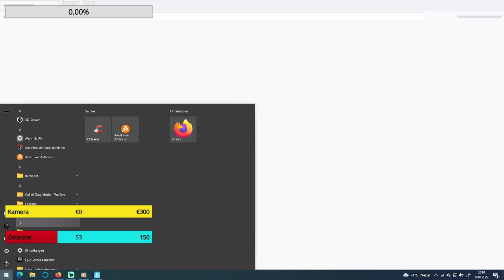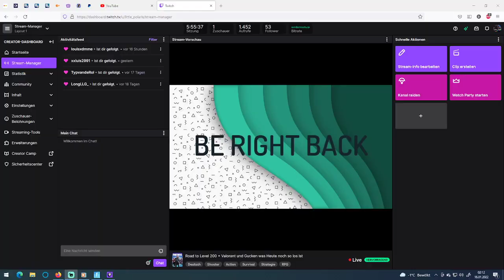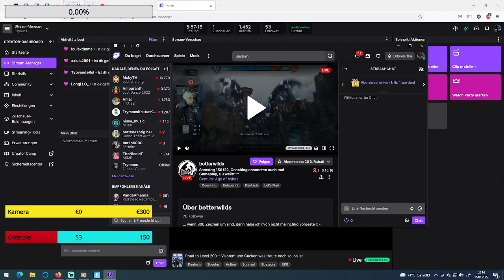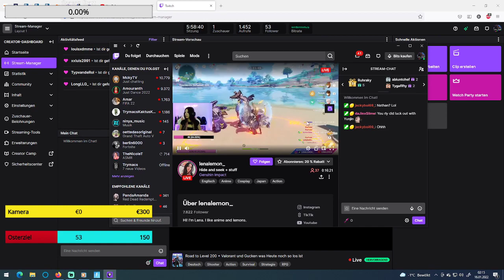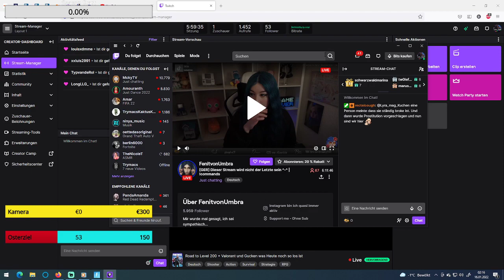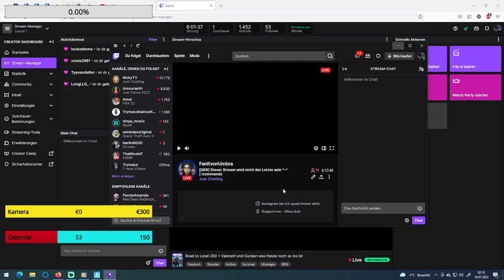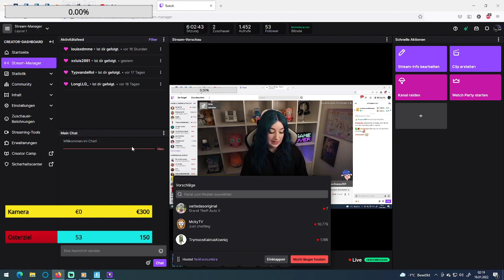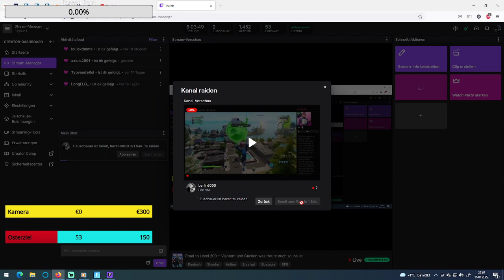Highlight: Road to Level 200 + Valorant und Gucken was Heute noch so los ist